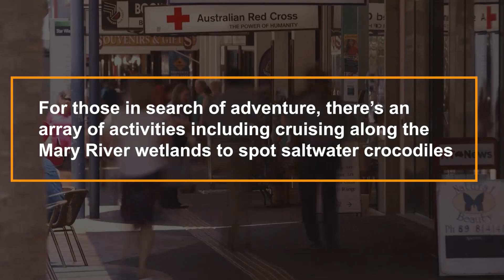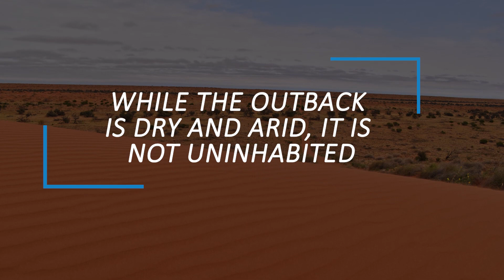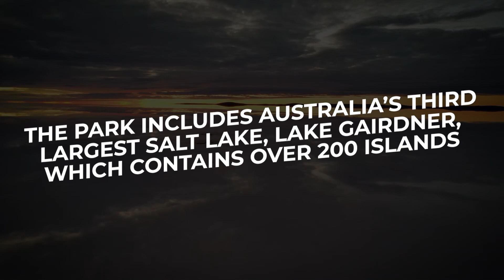Top 25 Places to Visit in Australia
Australia is a land of diverse landscapes, vibrant cities, and rich cultural heritage. From the sun-kissed beaches of the Gold Coast to the rugged wilderness of the Outback, there’s something for everyone in this vast and beautiful country. If you’re planning a trip to Australia, you’re in for a treat! here in this video, we’ll take you on a journey through the top 25 places to visit in Australia. Whether you’re an adventure seeker, a history buff, or a foodie, you’re sure to find something that piques your interest. So, pack your bags, grab your camera, and let’s explore the Land Down Under! The video is going to be exciting and valuable. Let's start.